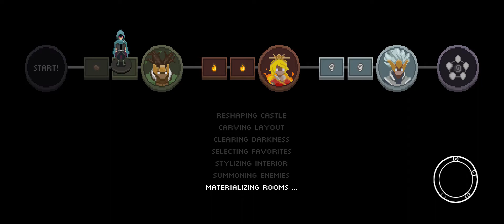Wizard of Legend - Broken Arrow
Somehow the voting ended in a tie, so it is up to me to be the tiebreaker.  In this instance I am choosing Revali.  In part because his run is easier to come up with, but also because I just want to get his run out of the way.  I'm sure it'll be obvious later, but I can't stand Revali!  I'll explain in the video itself.